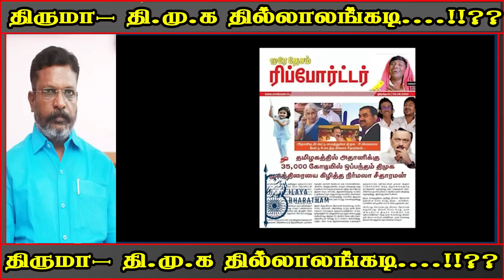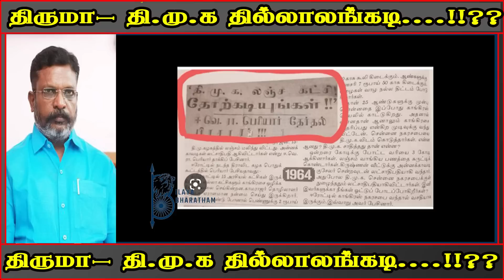திருமா- தி.மு.க தில்லாலங்கடி....!!??